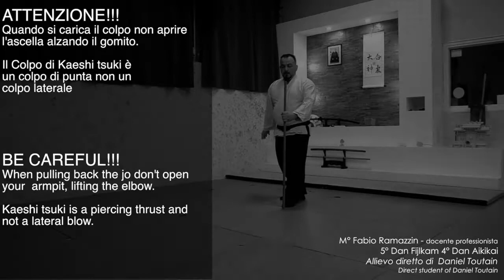Kaeshi Tsuki - Aiki no Jo - 2 Suburi - M° Fabio Ramazzin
Il Maestro Fabio Ramazzin, è uno dei pochi docenti professionisti sul territorio nazionale. E’ attualmente V Dan FIJLKAM e IV Aikikai, ed è un docente della Federale riconosciuto dal CONI.
Allievo diretto di Daniel Toutain, uno dei massimi esponenti dell’Aikido riconosciuto a livello mondiale, è anche fondatore del metodo a marchio registrato Aiki-Gioco® - L’Aikido dai 4 ai 15 anni, e autore dell’omonimo libro, e co-ideatore del progetto di respiro nazionale Aiki-Censimento.
Il suo impegno e la sua continua formazione offrono un’alta qualità tecnica e una grande attenzione nella pratica, sia dei principianti sia degli avanzati.